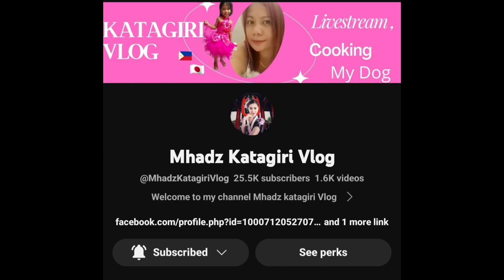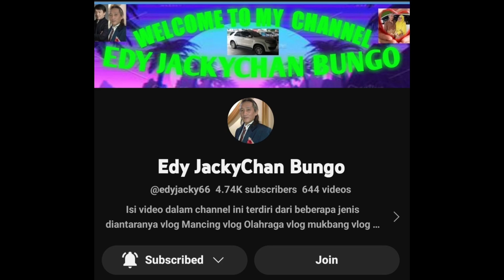Merry Christmas everybody "LIKE AND SHARE"